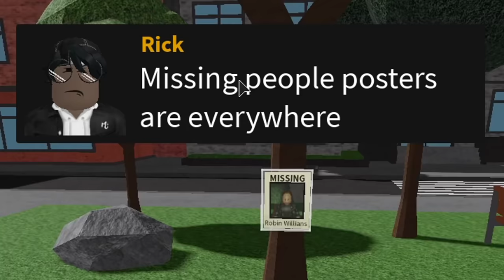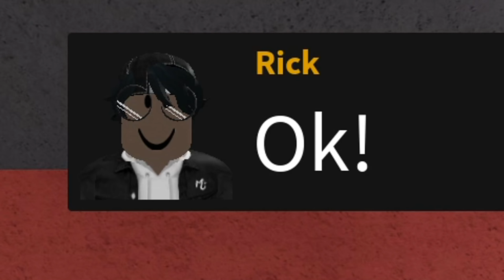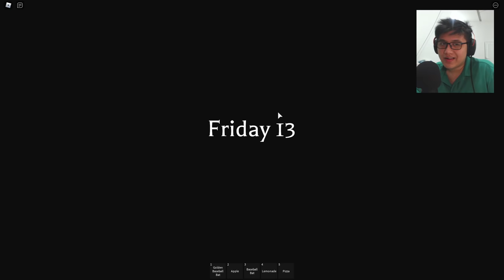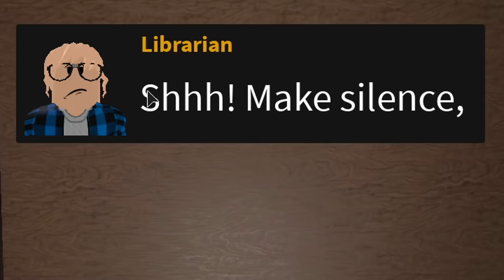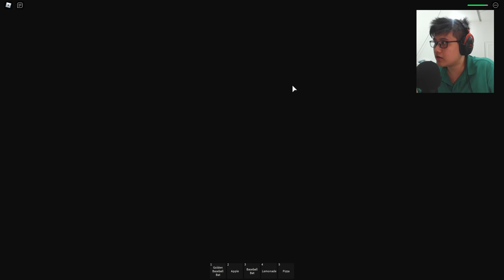AKU IKUT ACARA SULAP GAGAL DI ROBLOX!!! (Roblox Magic Show)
Game: Roblox

Hai kawan!
Hari ini aku bakal ikut acara sulap di roblox.. tapi kok..
pesulapnya tidak meyakinkan ya???

Roblox
Roblox Indonesia
BeaconCream